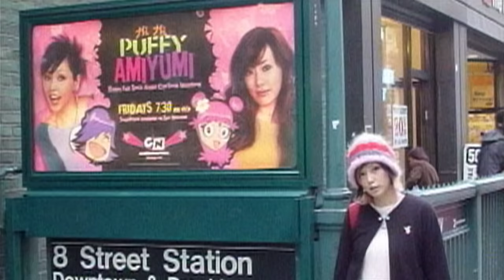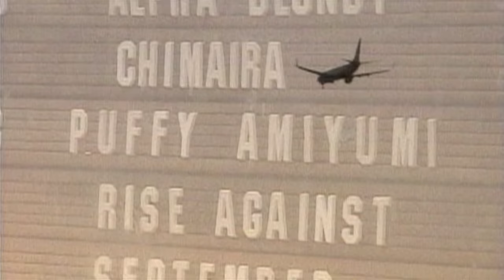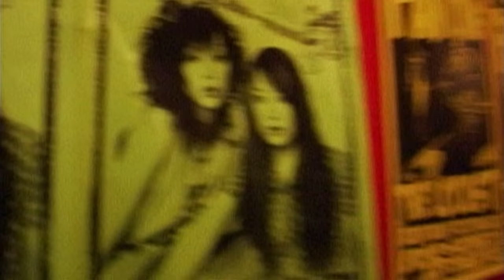PUFFY - Hi!Hi! Puffy AmiYumi Show Theme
Music video by PUFFY performing Hi!Hi! Puffy AmiYumi Show Theme. (C) 2005 Ki/oon Music, a division of Sony Music Labels Inc.